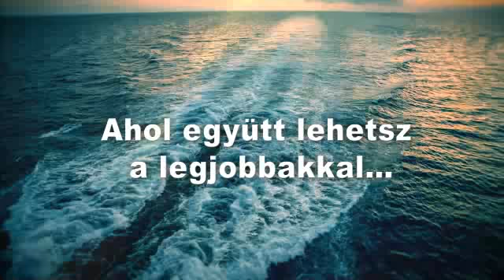DXN tsip eu 2014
Ahol az álmokból valóság lesz...
Ahol a munkád jutalmazásra kerül...
Ahol együtt lehetsz a legjobbakkal...
MSC PREZIOSA

Indulás 2014. november 1.
Velence (Olaszország)
Bari (Olaszország)
Katakolon (Görögország)
Izmir (Törökország)
Isztambul (Törökország)
Dubrovnik (Horvátország)
DXN TSIP Európa 2014
Legyél ott Te is velünk!
Mert ott a helyed!